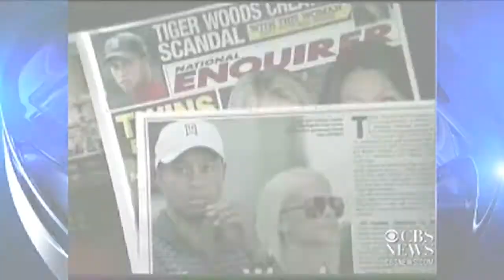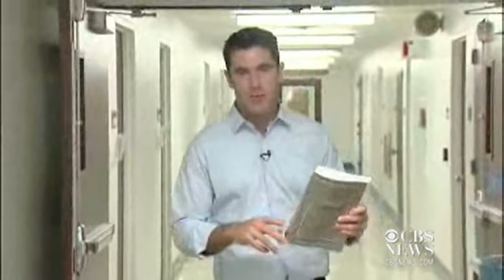Sex addiction real, researchers say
Researchers at UCLA say they've proven sex addiction is real and it can make the lives of those who suffer from it miserable. KCAL's Bob Schmitt reports.